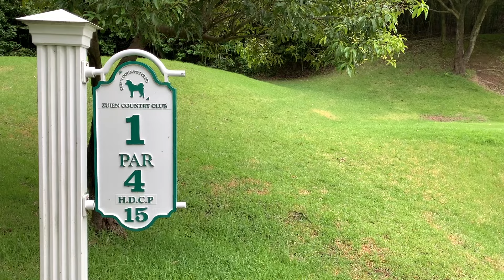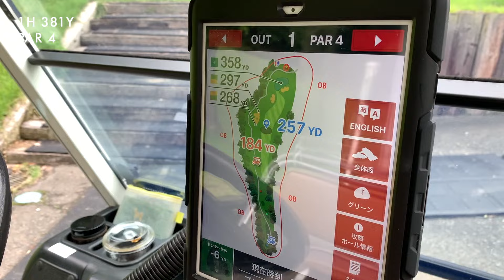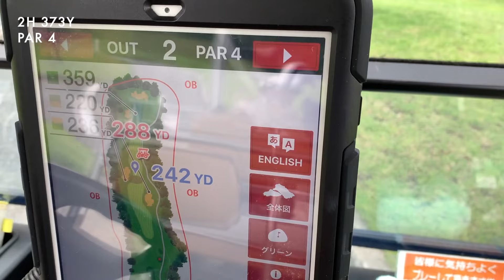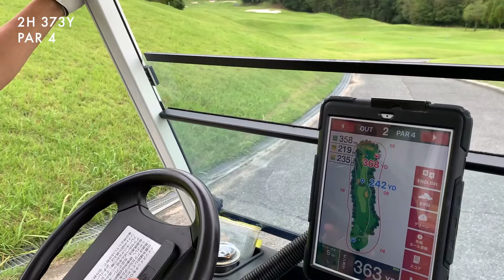【ゴルフ】知らなきゃもったいない！曲げないためにやるべきこと。【プロゴルファー マネジメント コース戦略 飛距離】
PGA公認トーナメントプロの資格を持つさしみとBONちゃんが
難関コースで徹底的なコースマネジメントを解説！

ゴルフはスイングだけではありません、
マネジメントで簡単にスコアメイクができます！
本当のコースでの戦い方、ぜひご覧ください。

随縁カントリークラブ西神戸コースをプロ2人で徹底マネジメント！

練習場でできても、コースでできなきゃ意味がない、

PGA公認トーナメントプロゴルファー
2018~2019年、AbemaTVツアーで活躍。

撮影協力: 随縁カントリークラブ　西神戸コース

※撮影日は6月下旬

コスパ最強 兵庫県西宮市の寿司屋
『寿し処 内海』

公式グッズや、ファンクラブ会員権のご購入はこちらから⬇︎